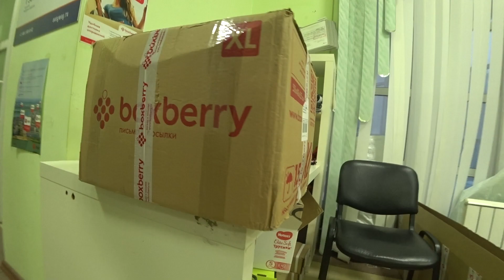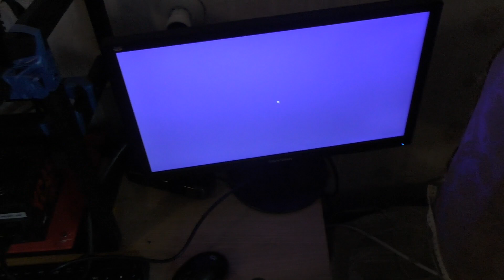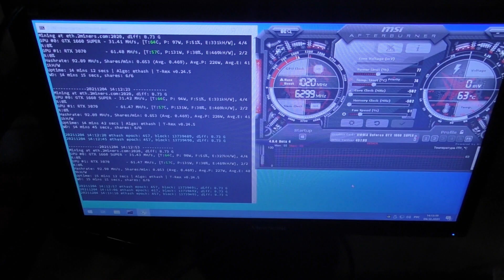Растём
Ю.Мани  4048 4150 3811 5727